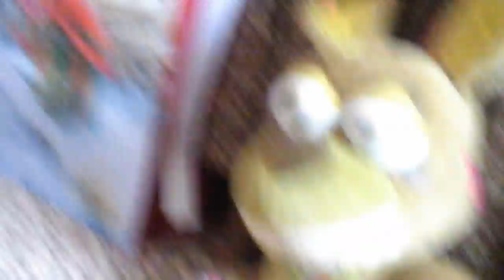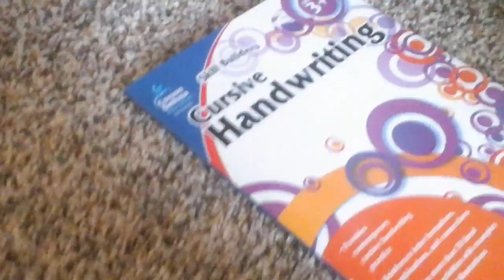Fnaf plush adventures season 2 episode 7 | Springtraps plan [Reupload]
After 3 years bunnie comes back salvaged with a new demonic plan, will foxy survive the sacrifice? Who will be springtraps new victim? Find out in the next episode!